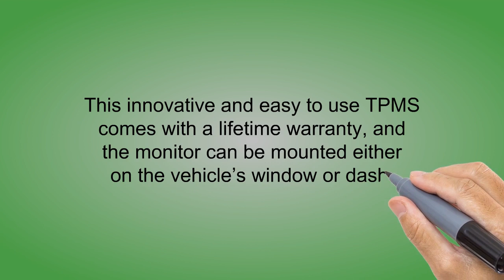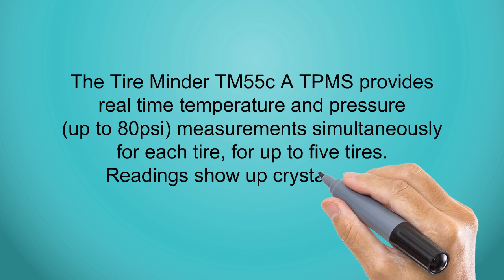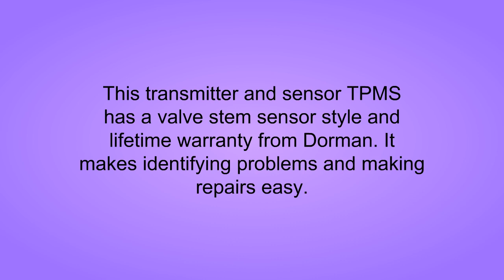The Top 3 Best Tire Pressure Monitoring Systems To Buy In 2019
3. Timberland Men's Magic Glove with Touchscreen Technology
2. TireTraker TT-500/10 Wheel Tire Monitoring System
1. Tire Minder TM55c-A Tire Pressure Monitoring System (TPMS) for Cars